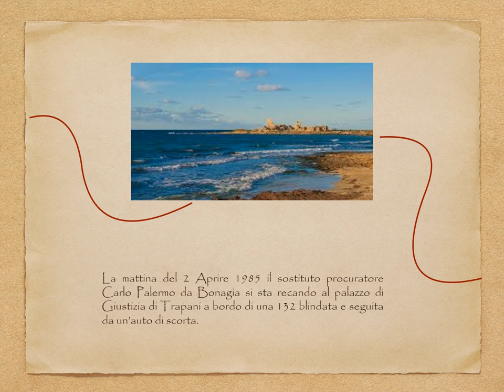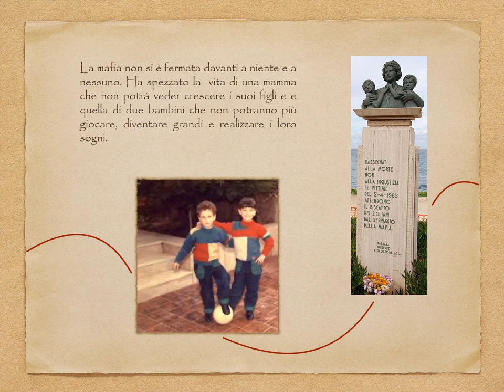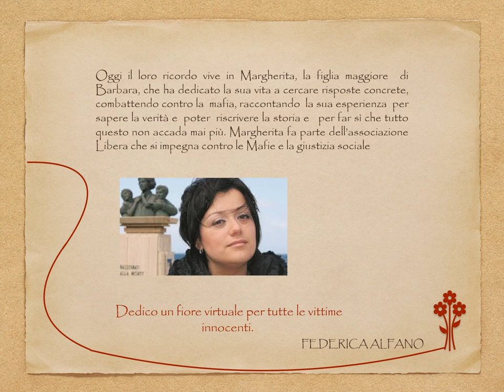PIZZOLUNGO video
Al video Federica della Scuola Secondaria Falcone e Borsellino di Torrile in ricordo di Barbara , Giuseppe e Salvatore